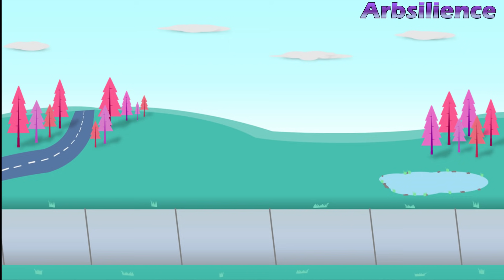Top 10 FLIPPY KILLS From Happy Tree Friends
My name is Arbsilience and I am a big fan of Happy Tree Friends.
Please enjoy my Top 10 Flippy kills (in my opinion)
Thanks for the 1k likes on my "Top 10 Facts About Flippy" video :)

The music is not mine, but I can use it as long as I give credit.